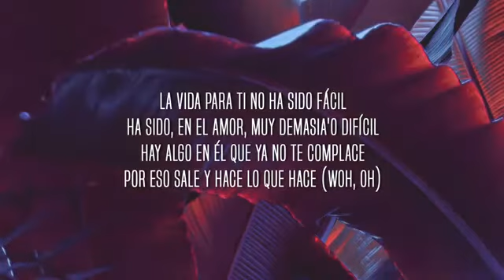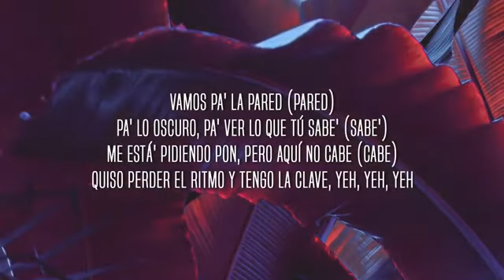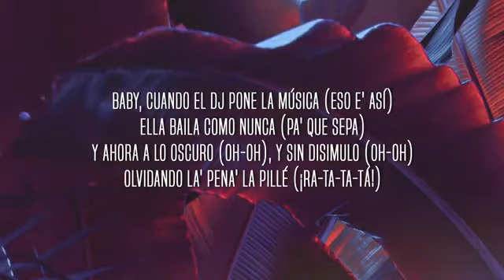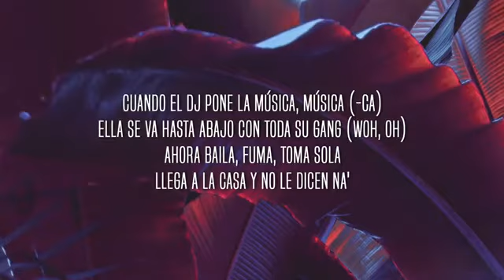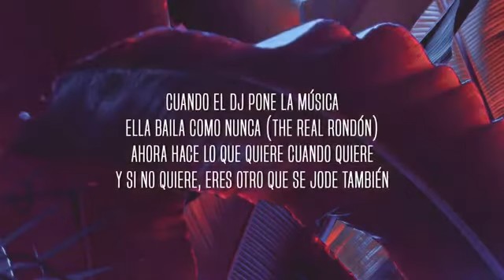Sech - Otro Trago (Lyrics / Letra) ft. Darell, Nicky Jam, Ozuna, Anuel AA (Remix)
Stream Sech - Otro Trago (Remix) ft. Darell, Nicky Jam, Ozuna, Anuel AA:

Sech

Darell

Nicky Jam

Ozuna

Anuel AA

Letra/Lyric video for "Otro Trago Remix" by Sech, Darell, Nicky Jam, Ozuna, Anuel AA